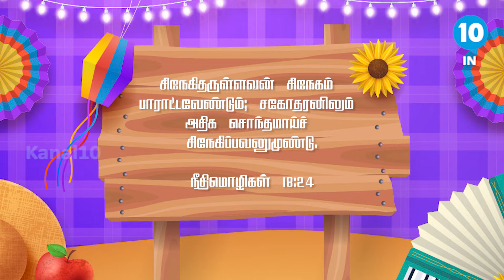நல்ல நண்பன் தாவீது & யோனத்தான் - Sunday School || Bro. Pandiyan || Kanal10India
Whoopee. ! finally Sunday which means a new episode of Sunday School We are Glad to Start our Sunday School